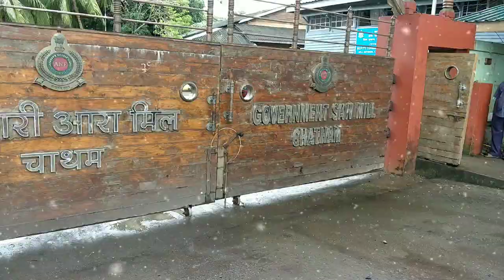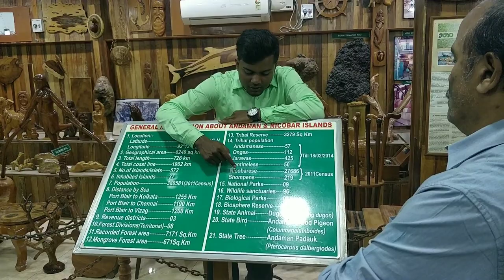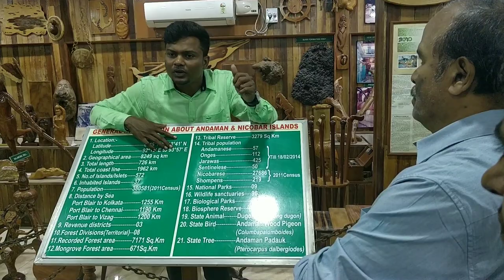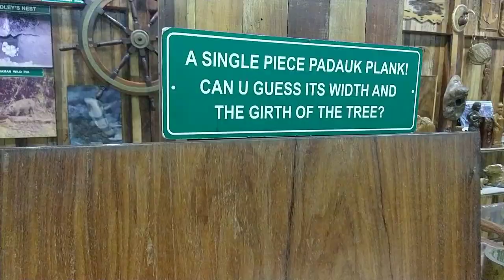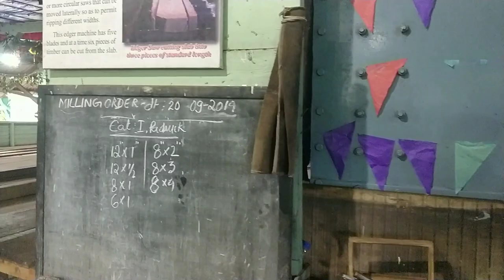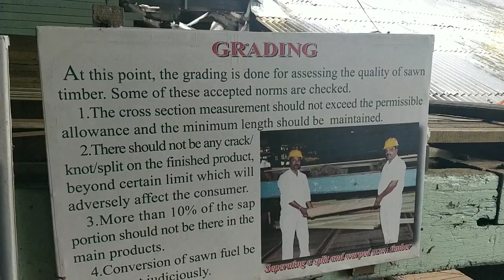Portblair to Havelock Island- Day 2 Vlog| Chatham Saw Mill, Cruise ship, HavelockIsland &lots of fun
Dear All,
Please do enjoy the day 2 Andaman Vlog.
DAY 02(20/09/19) – BY 10 A.M CHECK OUT HOTEL VISIT CHATAM SAW MILL AND START FROM PORT BLAIR TO
HAVELOCK BY CRUISE(SEA LINK 12.45 PM) VISIT KALAPATHAR BEACH ( ADDITIONAL SIGHT SEEING FROM OUR
SIDE) AFTER LUNCH.
OVERNIGHT STAY AT HAVELOCK HOLIDAY BEACH RESORT ( Breakfast, Lunch, Dinner)

Havelock Island is part of Ritchie’s Archipelago, in India’s Andaman Islands. It’s known for its dive sites and beaches, like Elephant Beach, with its coral reefs. Crescent-shaped Radhanagar Beach is a popular spot for watching the sunset. On the island’s east side, rocky sections mark long, tree-lined Vijaynagar Beach. The island's forested interior is home to birdlife such as white-headed mynas and woodpeckers.

for businesses queries please contact